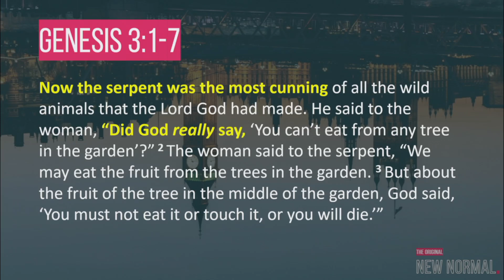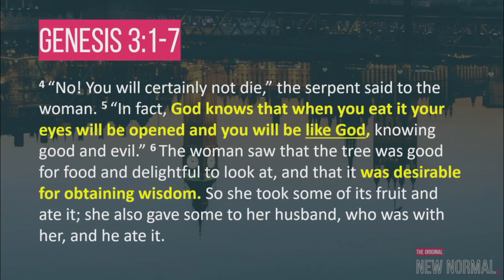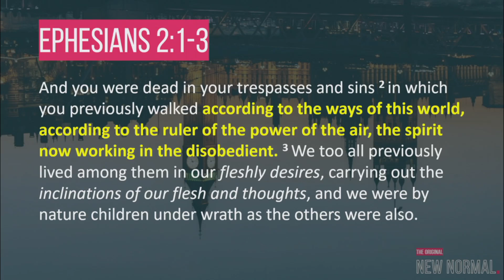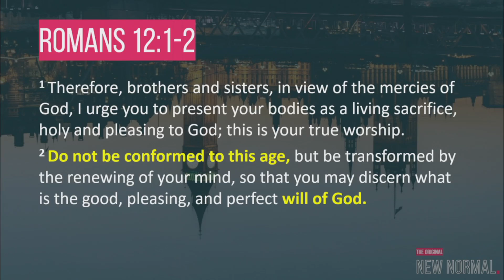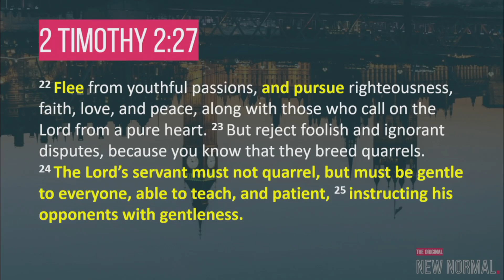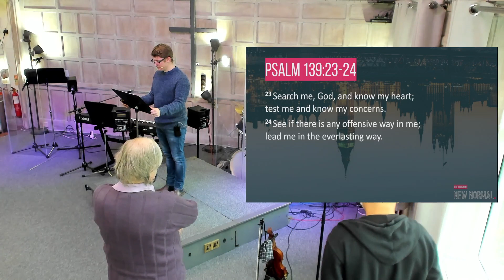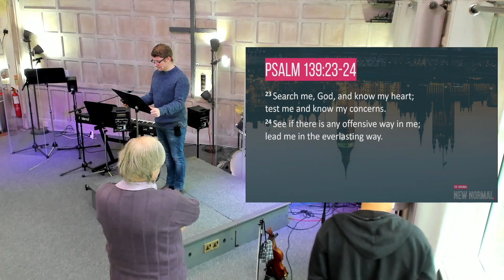The Original New Normal - Repentance (Ryan Todd)